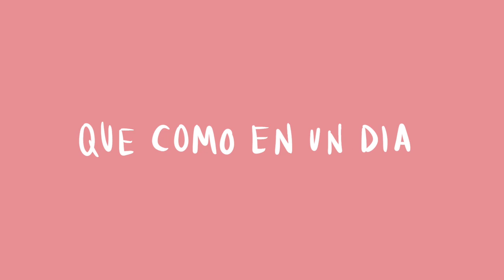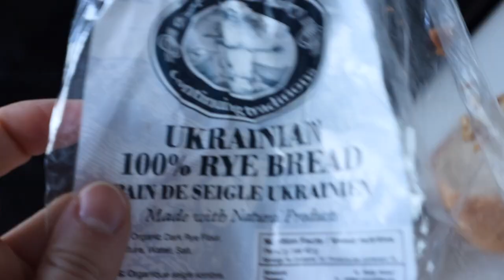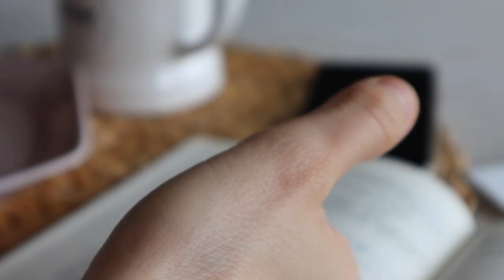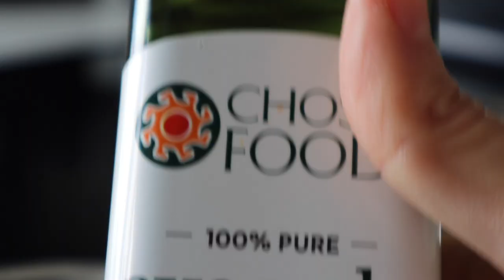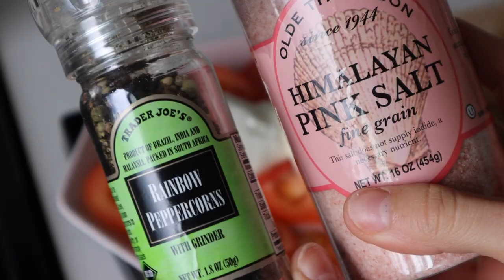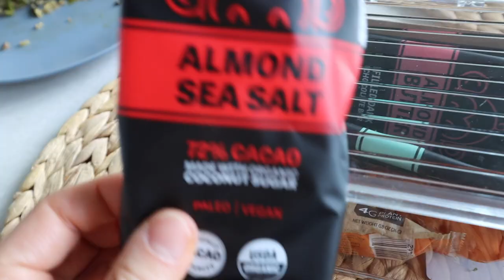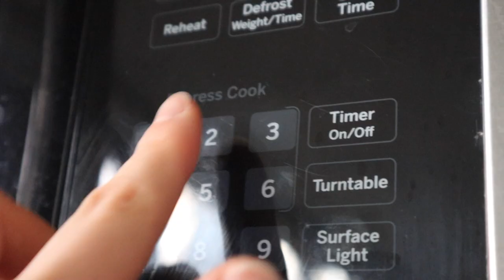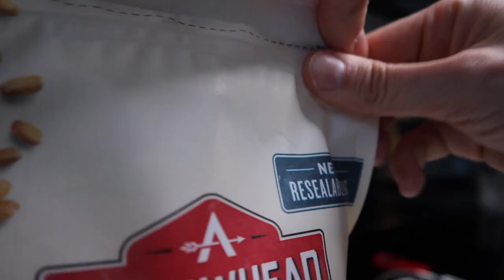QUE COMO EN UN DIA *Recetas Sanas* 2020